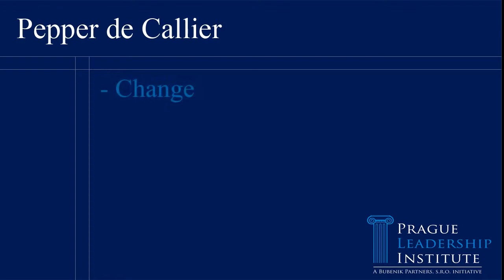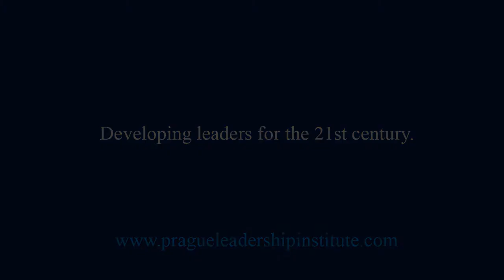Ron Gerevas on Change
Pepper de Callier interviews Ron Gerevas - former CEO of Heidrick & Struggles